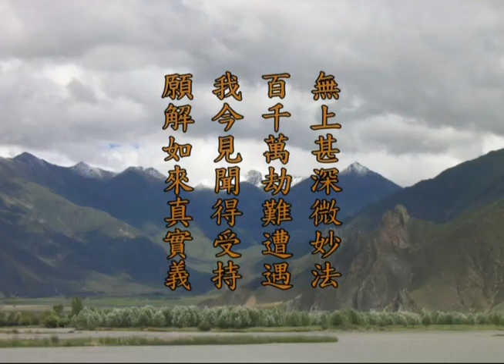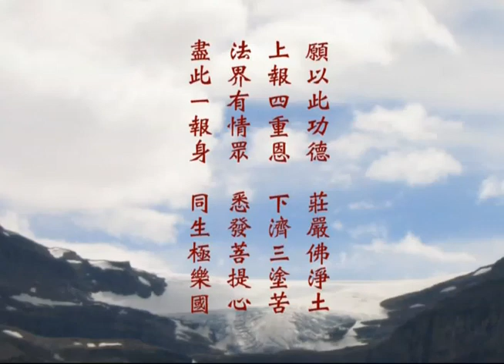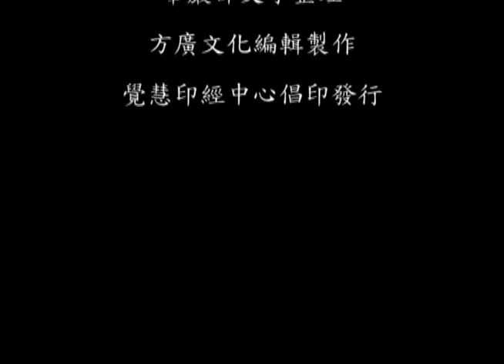入法界品16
039 入法界品16 - 第九会 逝多林 - 上梦下参老和尚讲华严经